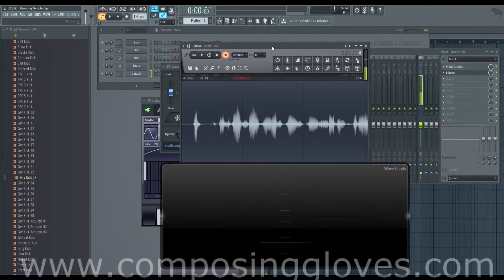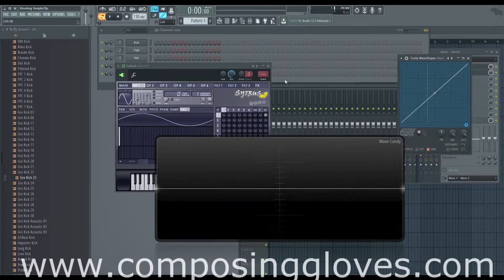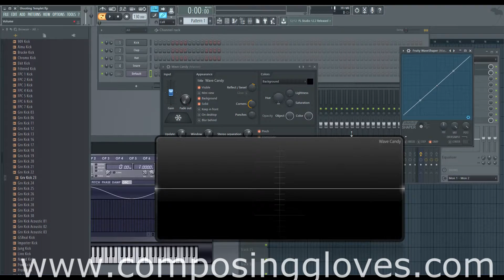Old DSP Basics 7 - DC Offset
This can ruin your life if you are working with external recordings and equipment that have this issue. But that is why DC Offset exists!